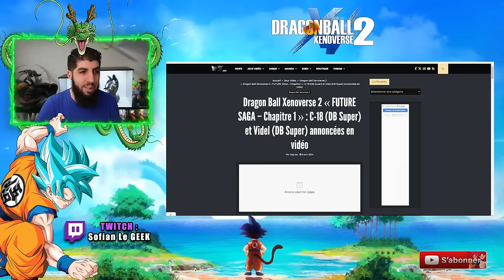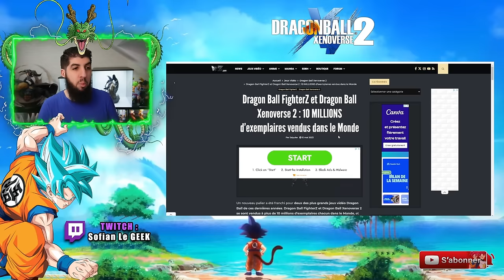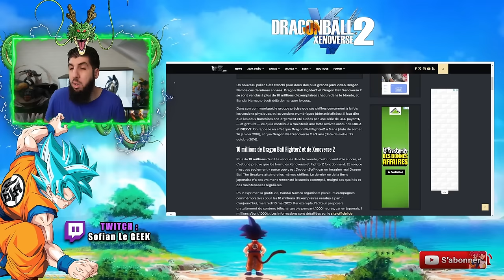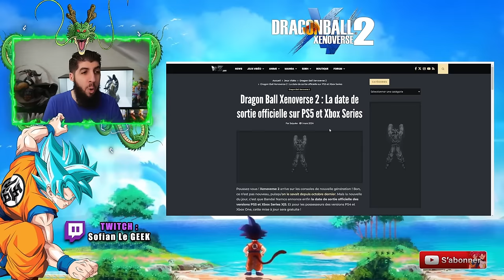QUOI ?! DRAGON BALL XENOVERSE 2 ne veut pas mourir !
Encore des DLC annoncés sur le jeu